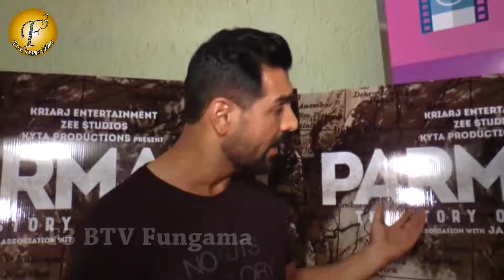John Abraham Talking About Parmanu The Story of 'Pokhran'